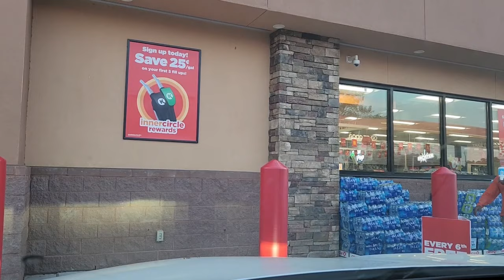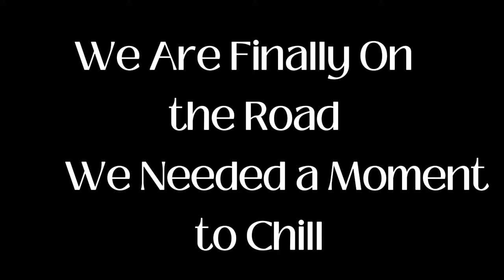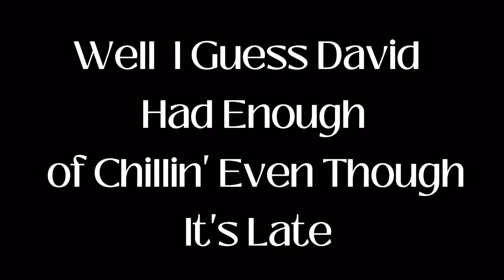RVing Behind the Scenes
In this vlog, we show behind the scenes on how we prepare for our RV road trips and how we travel along the way to our destination. We called these types of videos "RVing Behind the Scenes".